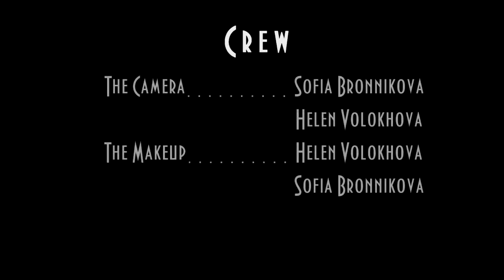The Boy in The Bow-Tie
The boy meets a beautiful girl and falls in love with her. He wants to give her a present but  founds himself out of money. So, he decides to go to the Bank...